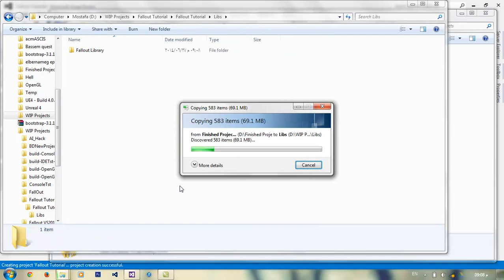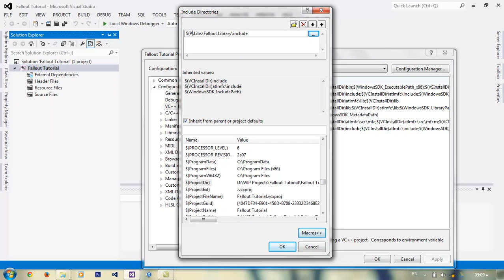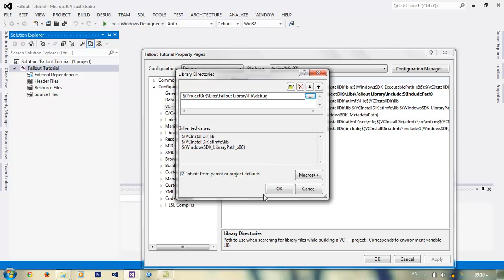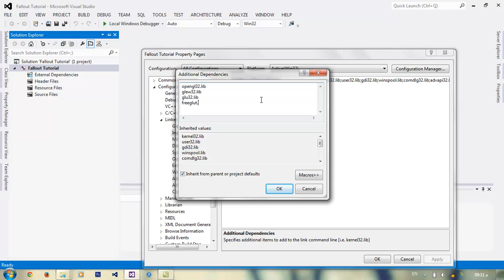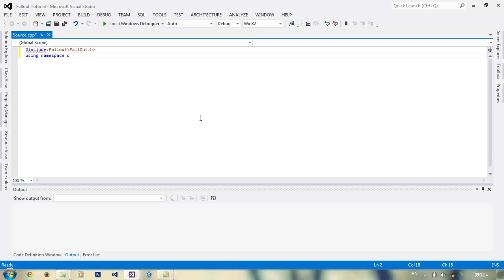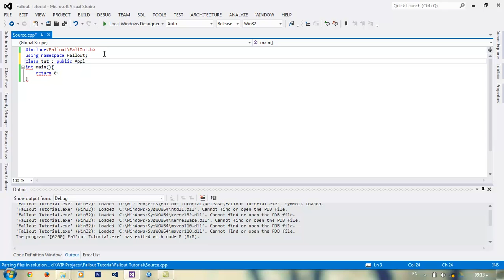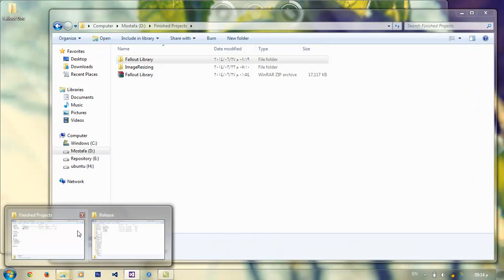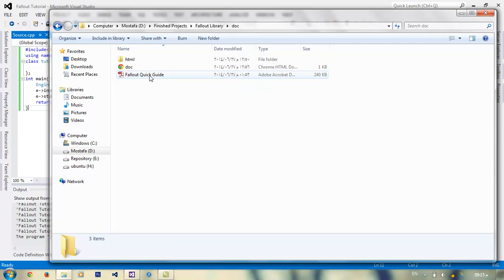Fallout Setup Tutorial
Fallout is a tiny graphics engine